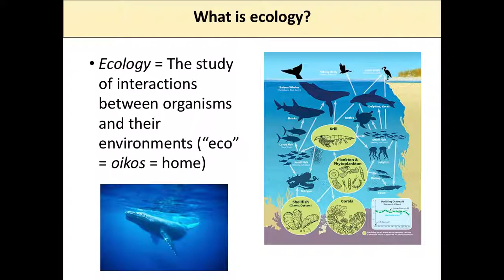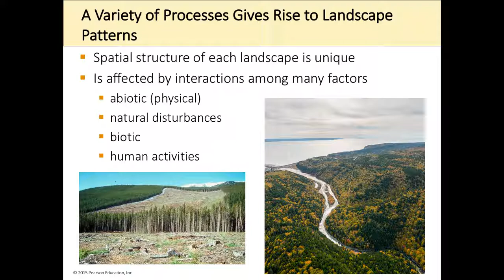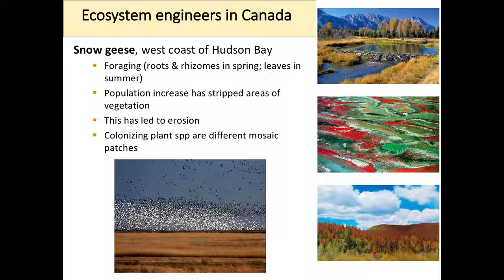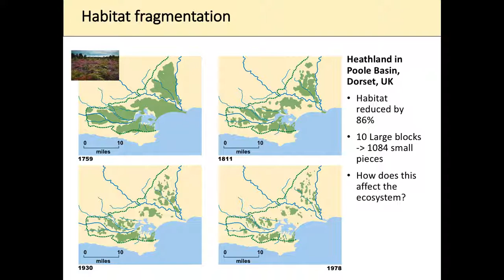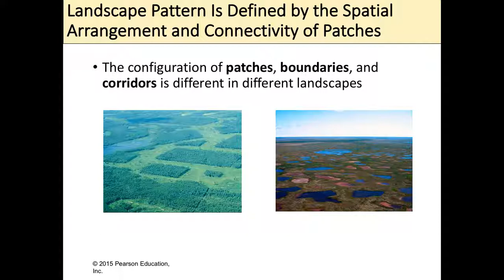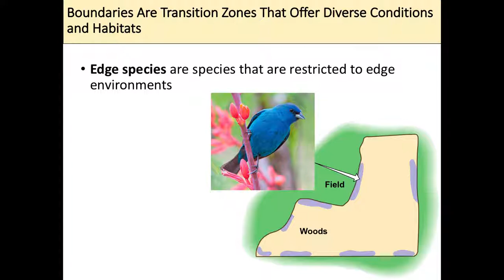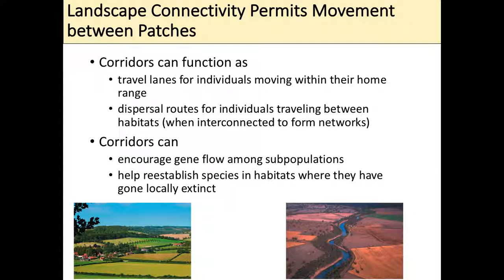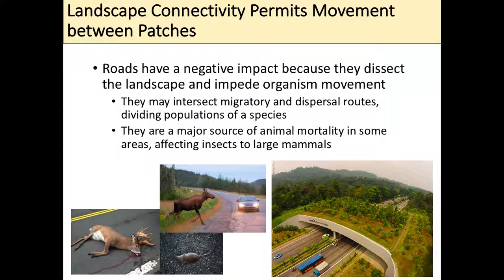Landscape Ecology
Lecture 10 of BIOL2003 - Introduction to Ecology, UNB, Fall 20187